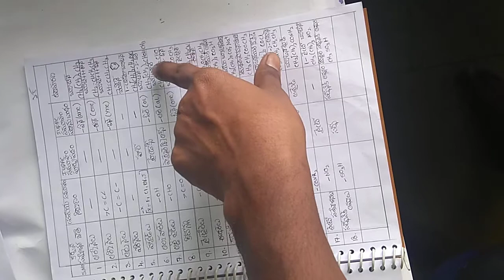DA122 ప్రాథమిక మరియు మూల రసాయన శాస్త్రం షార్ట్ నోట్స్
కర్బన రసాయనశాస్త్రం మొదటి భాగం